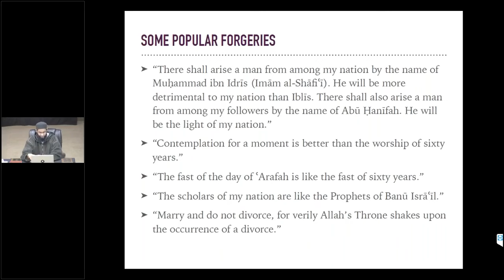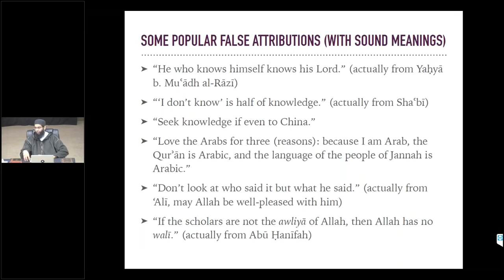Examples of False Hadiths with Correct Meanings - Bilal Ali Ansari